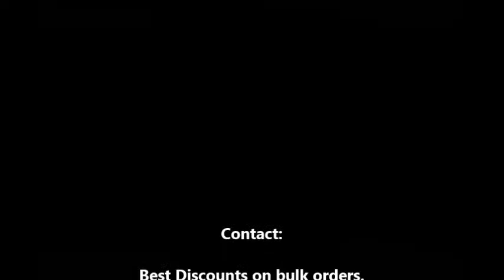Screen Protector - TV Guard Product Protect Your LED LCD Plasma 3D Non-breakable)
TV Guard Product Protect Your LED LCD Plasma 3D LED with TV Guard (Non-breakable)

LED LCD PLASMA 3D LED COMPUTER MONITORS

TV-GUARD™ prevents damage,Scratches,fingerprints.
Maintains the sharp and vivid picture quality of your HighDef TV.
Heavy Duty. Extremely strong made from nearly undestroyable optical-grade. 15 times stronger than glass.
Easy to install, ready to attach to your flat-screen TV.
Ideal for Families with Children and owners.
Extensively tested; will deflect any thrown remote control or a toy.
Designed to stay unnoticeable keeps the gorgeous look of your TV.

Reduces UV radiation from your TV.
Protects your TV on a stand or mounted on the wall of ceiling.
The crystal clear TV-Protector transmits over 98% of the light allowing for vibrant display of colors of any High Definition picture.
Stop warring and start enjoying

TV-GUARD
Benefits

Description
TV-GUARD™ is a crystal clear shield that attaches to a flat-screen TV and protects the fragile screen.

The Best on the Market:
Stylish Design: maintain the gorgeous look of a contemporary flat screen TV.
Highest Quality.
Functionality: easy installation and cleaning.
Enhanced screen ventilation

TV-GUARD™ prevents damage,Scratches,fingerprints.

TV-GUARD
Benefits

Highest Quality.
Enhanced screen ventilation